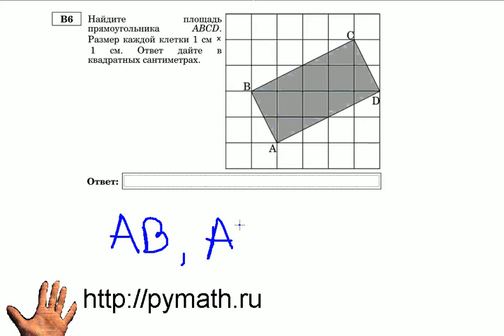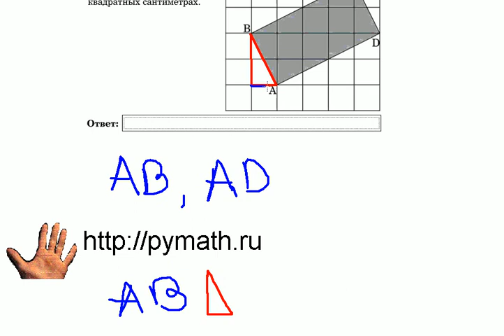Площадь прямоугольника . В6 ЕГЭ математика.Видео урок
Площадь прямоугольника . В6 ЕГЭ математика.Видео урок.  выделение величин длин соответствующих сторон. Это в свою очередь обеспечивает правильность решения конкретной задачи из группы В6 единого государственного экзамена по математике за 2011. основаны в основном на знании теоремы Пифагора и свойств прямоугольных треугольников. Определение площади параллелограмма.егэ математика школьник сдать ответы 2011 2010 как решение

Знания Успех.канал pymathru. Удачи вам на экзаменах от Балакирева Никиты. Учитесь хорошо.